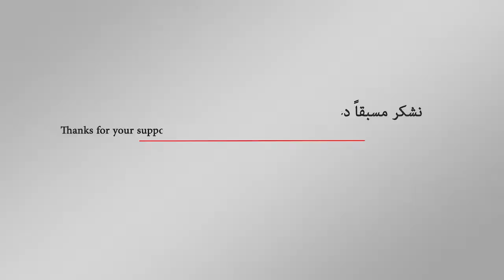بدء العد العكسي للهجوم المحتمل على إدلب بعد فشل القمة في طهران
تواصل قوات النظام منذ أسابيع إرسال تعزيزات عسكرية إلى محيط إدلب، تزامنا مع تصعيد القصف على مناطق في الريف الجنوبي الشرقي ما ينذر ببدء العد العكسي للهجوم المحتمل على محافظة إدلب خاصة بعد فشل قمة طهران. فعلى الصعيد الدبلوماسي فشل رؤساء إيران وتركيا وروسيا الجمعة في طهران في الوصول إلى اتفاق بشأن مصير إدلب، حيث شددت طهران وموسكو على ضرورة محاربة "الإرهاب" وحق دمشق في استعادة السيطرة على كامل أراضيها فيما دعت تركيا لوقف لإطلاق النار.